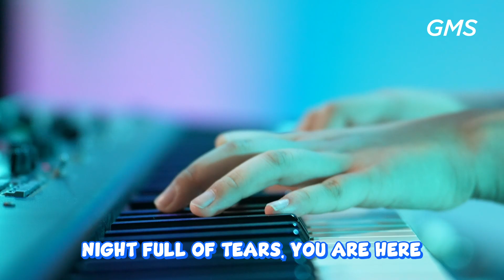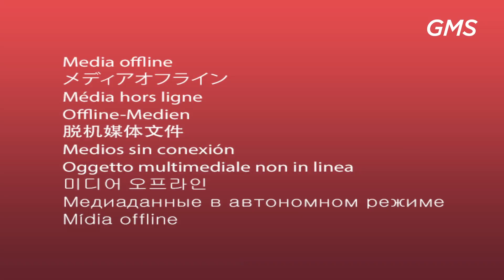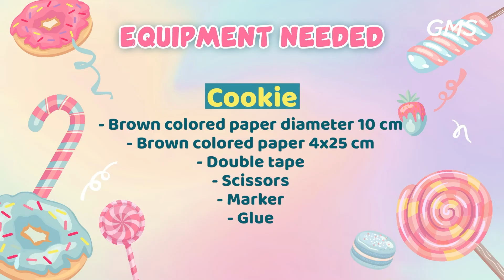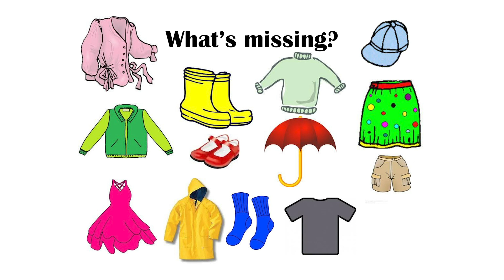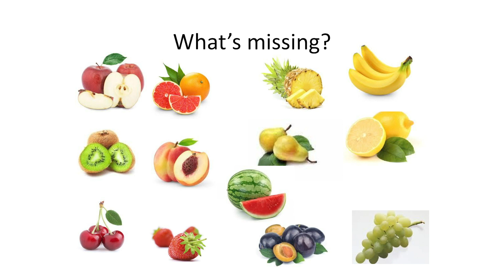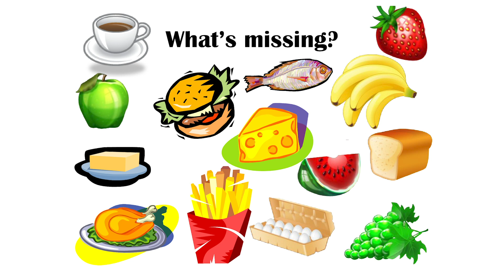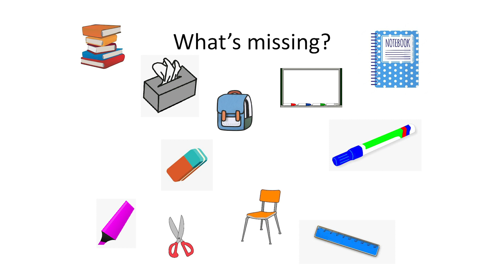LOVE MY CHURCH - Eaglekidz English Service 26 Februari 2023